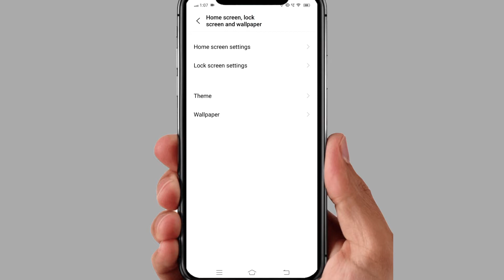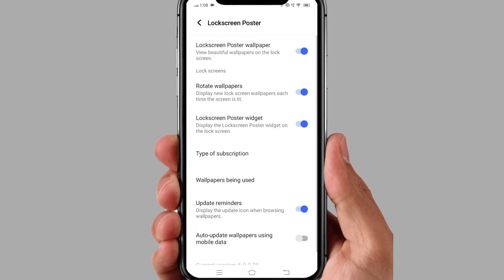lock screen par alag alag photo set kaise karen? || lock screen per HR bar new photo?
Lock screen wallpaper photo
lock screen mein photo kaise set Kare